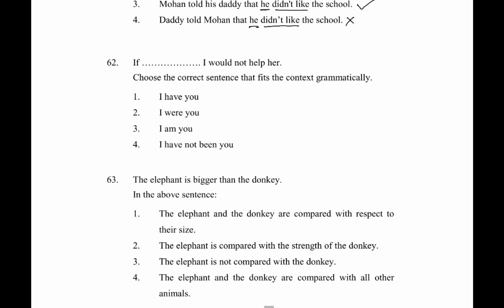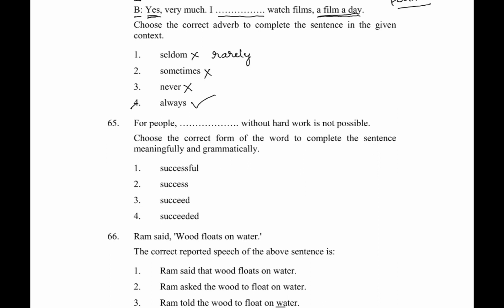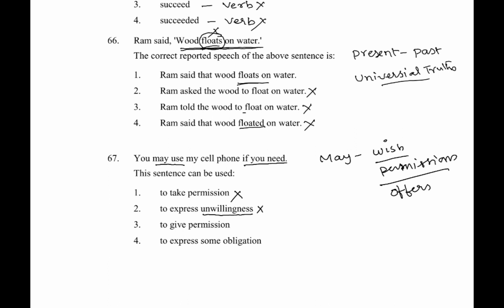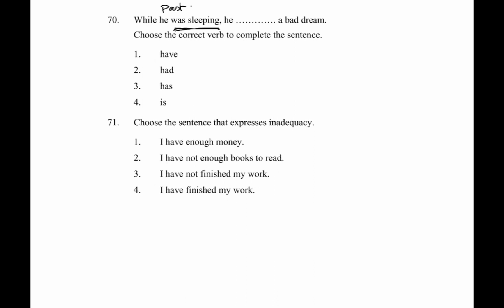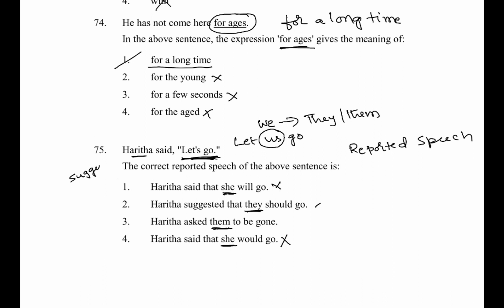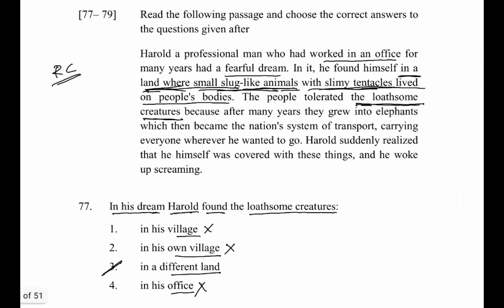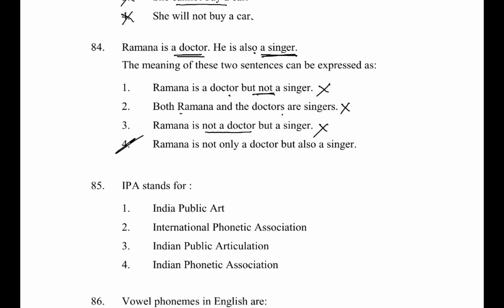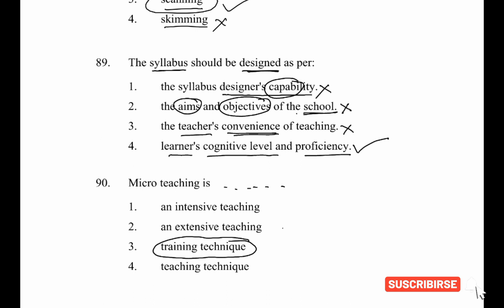DSC TET ENGLISH AP/TS-1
TET ENGLISH PREVIOUS PAPER EXPLANATION - AP TET 2017